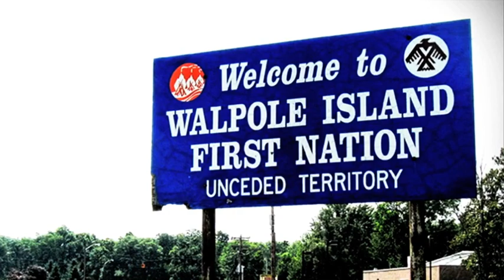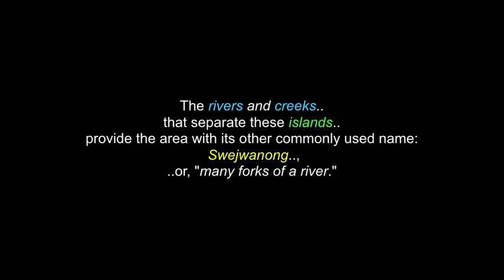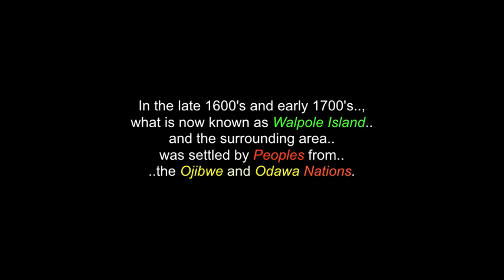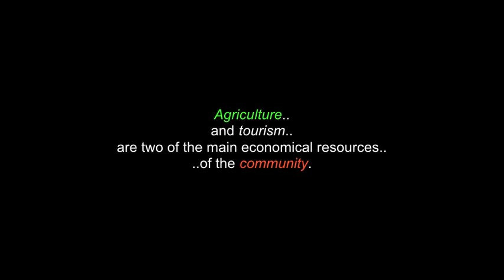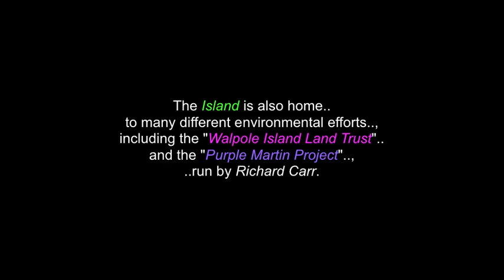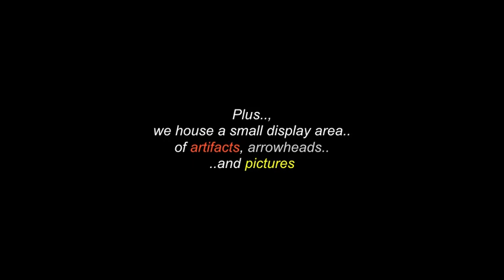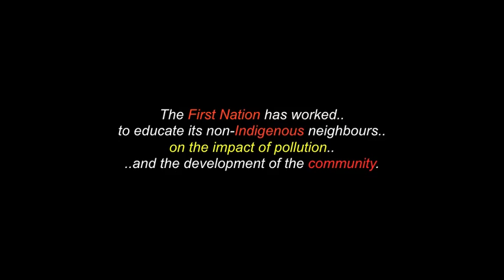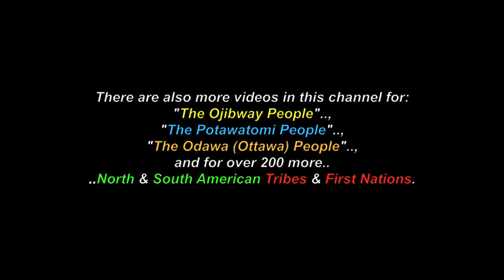Bkejwanong Unceded Territory: (Walpole Island F.N.) - Ojibwe', Potawatomi & Odawa Peoples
This video is for "Bkejwanong First Nation" (formerly known as: Walpole Island First Nation). There are also more videos in this channel for: "The Ojibway People", "The Potawatomi People", "The Odawa (Ottawa) People".. and for over 200 more North & South American Tribes & First Nations.

"Bkejwanong First Nation" (formerly known as: Walpole Island First Nation) is a Canadian Indigenous community, located in Southwestern Ontario. They are situated on  the north shore of Lake St. Clair with the St. Clair River bordering the west side and the Snye River (or, Channel Ecarte) on the east side. Bkejwanong is a conglomerate of six islands: Walpole Island, Pottawatomie Island, Squirrel Island, Seaway Island, Bassett Island and Ste. Anne Island. Bkejwanong First Nation is "unceded territory" and is inhabited by the Ojibwe', Potawatomi and Odawa Peoples. The Peoples here call it Bkejwanong, meaning: "where the waters divide",  in the Anishinaabemowin language.

Many Thanks & Much Respect To: All The People Of Bkejwanong First Nation..; WalpoleIslandFirstNation.ca..; EN.Wikipidea.Org..; Giiwedinnoodin.com..; OntBlueCoast.com..; The Orchard Music..; Arbor Records Ltd...; SPIRIT SANDS SINGERS..; BEAR CREEK SINGERS..; THERESA GRIFFITH..; RISING CLOUD... and to all the other brothers and sisters who have contributed to this video, with any photos.

(480P - You-Tube)